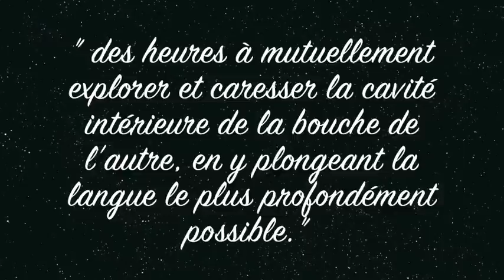French Kiss...le goût de la France